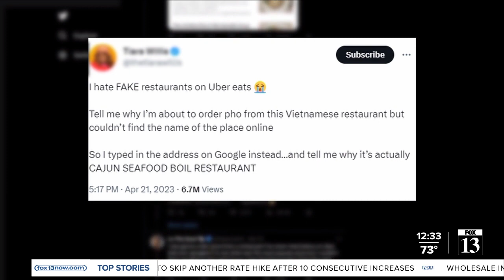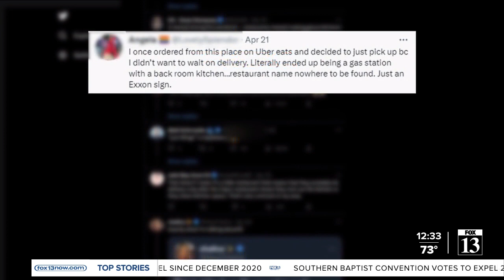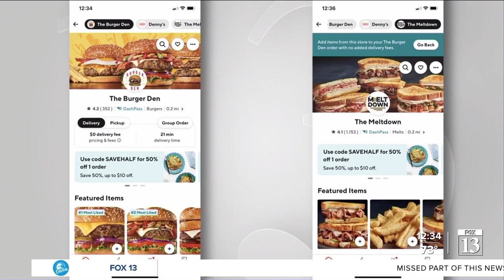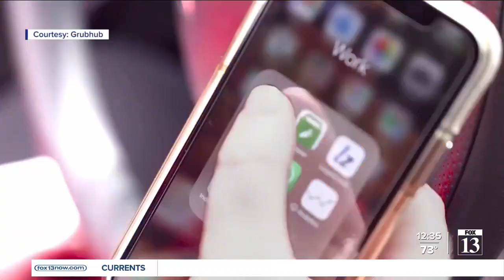'Virtual restaurants': Operating out of nationwide chains under different names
You’ve likely heard of catfishing, but the food world has taken on this trend in a different way, and consumers are starting to take notice.